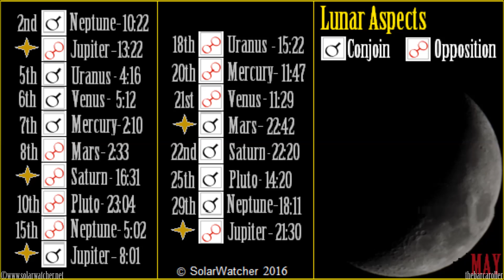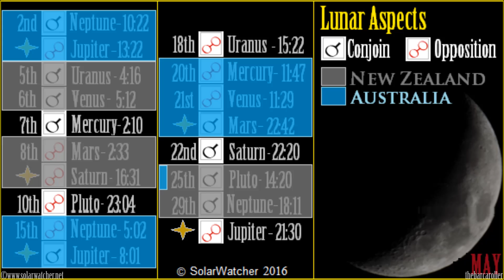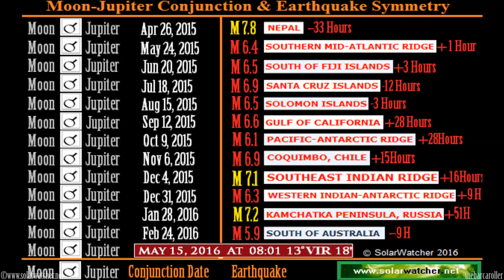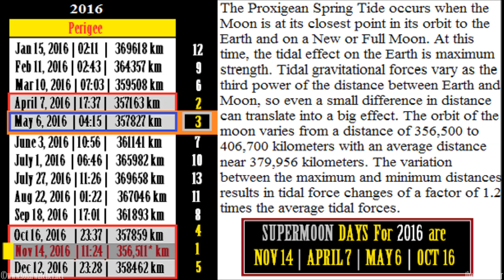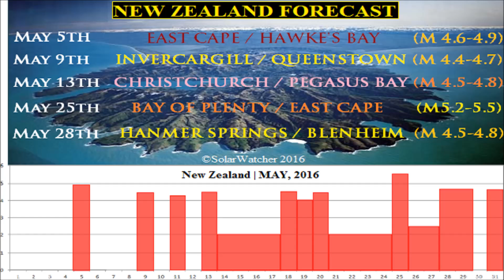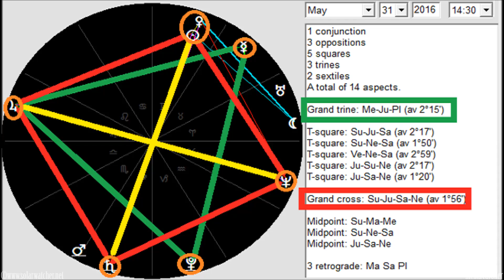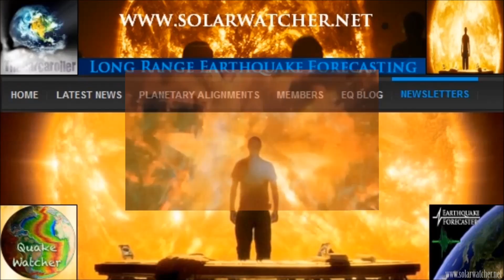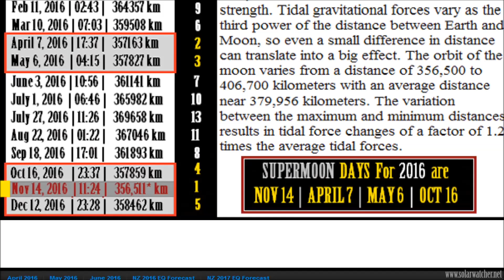Australia/New Zealand Earthquake Forecast (MAY 2016)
Australia/New Zealand Earthquake Forecast for May, 2016
made public today to showcase the content available upon subscription.

Google Earth

Updates and annotations will be added to the video and description box.